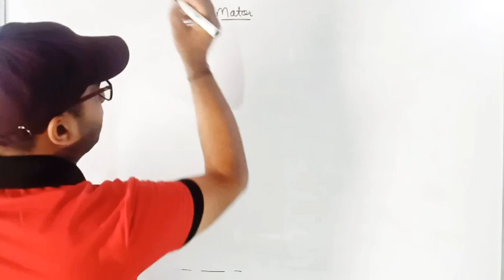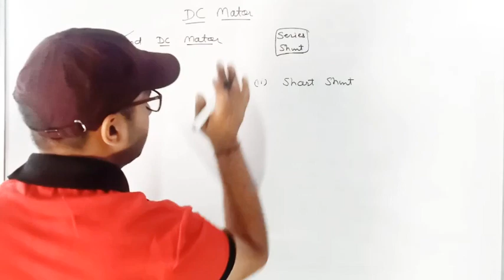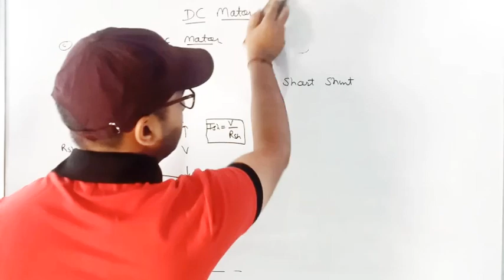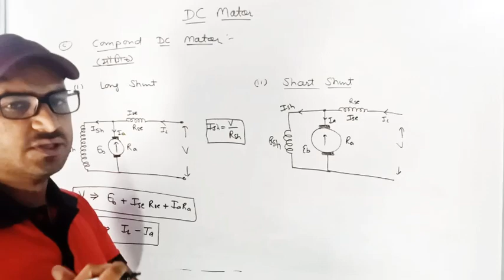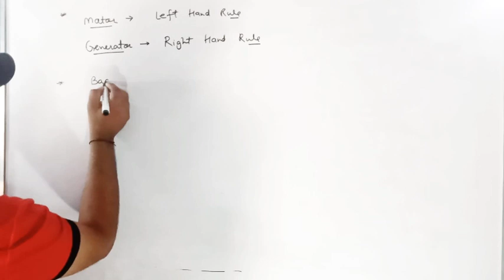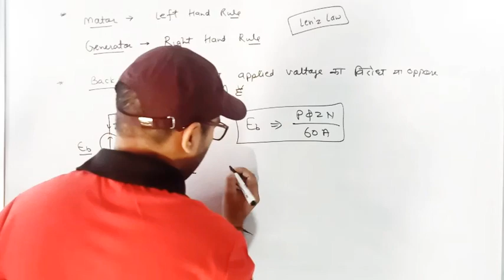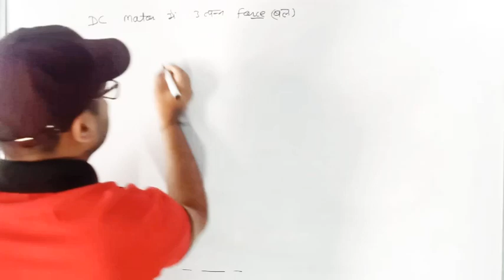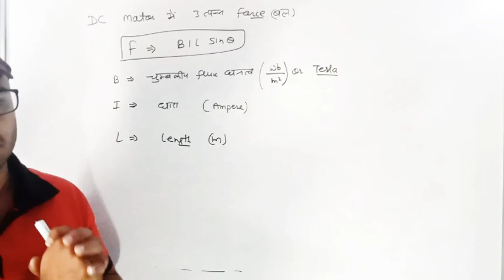**DC MACHINE (Part-5) **(Electrician Theory) ALM/TECHNICAL HELPER/DMRC/JMRC/LMRC/DRDO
This is **5th part .thumbnail pr glti se 4th part likhagya. .

HSSC LINEMAN
RJ TECHNICAL HELPER
PSPCL LINEMAN